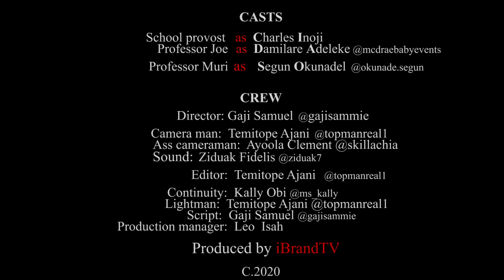Professor Joe Ep 20: Pay Back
Professor Joe is a Lecturer who loves ladies... something happened to him find out. ProfessorJoeSeries ,# ProfessorJoeiBrandTV

Directed by GAJI SAMUEL